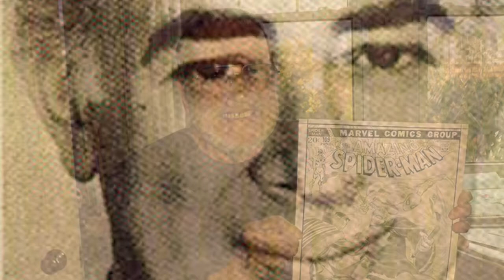Marvel: Another Reason To Love The 70s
Marvel Comics in the 70s: A MUST watch for Fans of Wolverine, Punisher, Luke Cage, Iron Fist and The Defenders